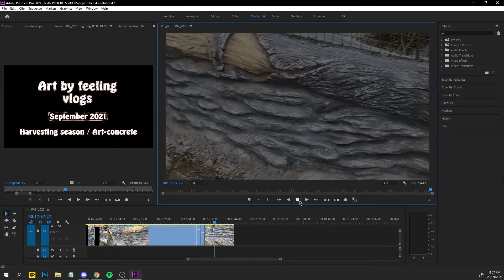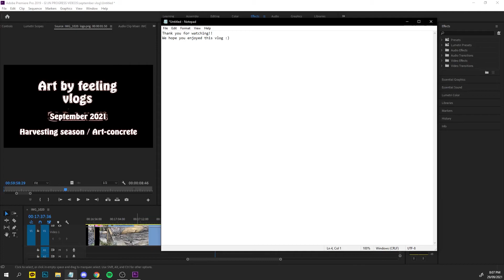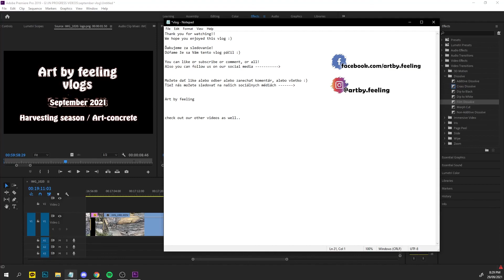zber úrody a ART betón vlog (en-sub)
Another month another vlog.  The harvesting season came so we decided to vlog it along with making new art concrete piece.

Follow us on:
Webpage: lilit-arts.carrd.co/